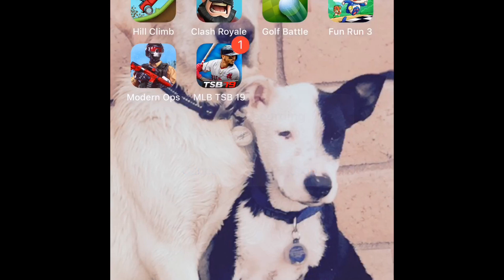Tap Sports Baseball⚾️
I’m sorry for the lack of uploads😭😭😭
Here is the games link check it out 👍🏼⚾️